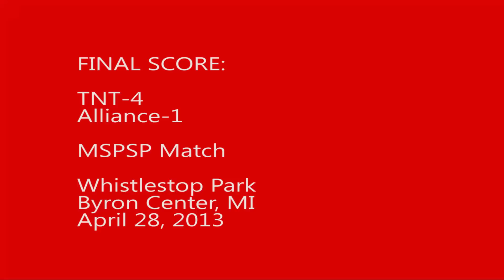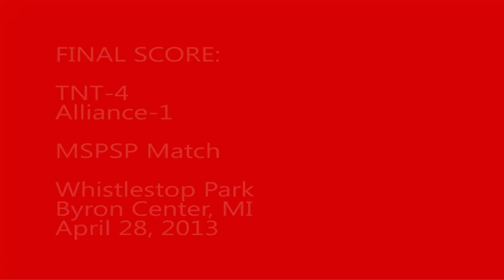130428 TNT Highlights v Alliance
With 3 goals in the final 5 minutes of play, TNT wins this first MSPSP match of the season 4-1.